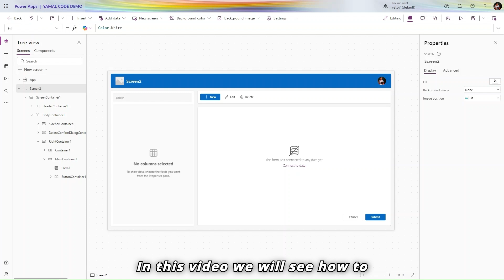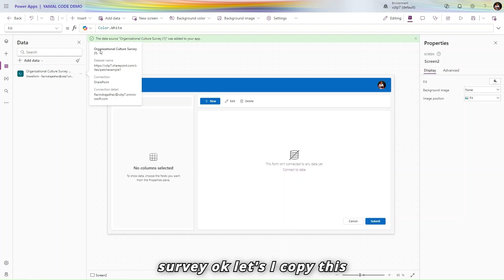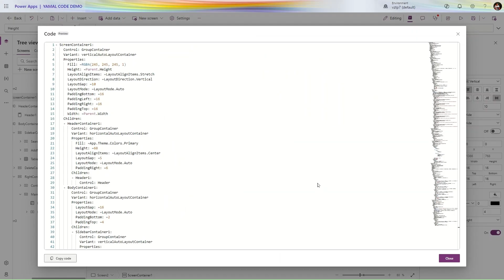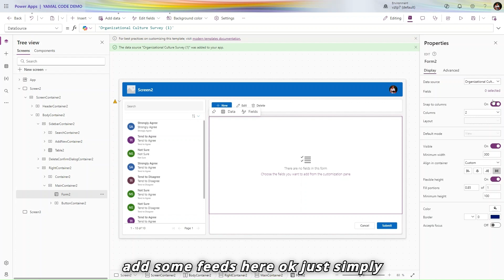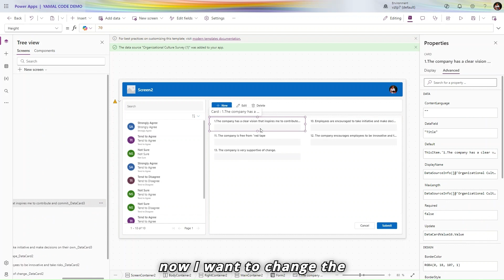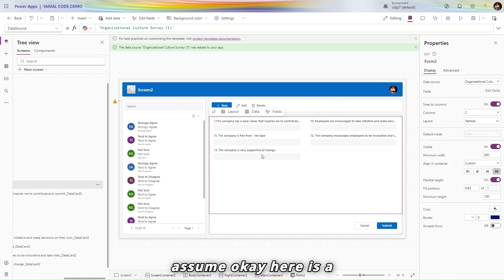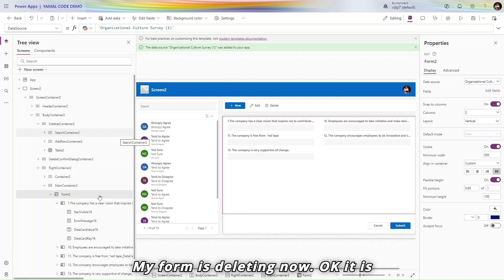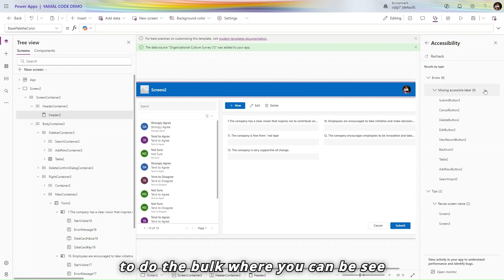Bulk Update Code And Properties In Power Apps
Bulk Update Code and Properties in Power Apps using YAML | Simplify Your Workflows!

🔧 Learn how to streamline your Power Apps development process!
In this video, we'll explore how to use YAML (Yet Another Markup Language) to bulk update code and properties in Power Apps. Whether you're updating controls, screen properties, or any other app elements, this approach can save you hours of manual work.

📚 What you'll learn:
The basics of YAML in Power Apps.
Step-by-step process to update multiple components simultaneously.
Tips and tricks for better app management and efficiency.

Hello everyone, my name is Ravindra. I welcome all of you to my channel. In this channel, I share my knowledge of the Microsoft Power Platform, Power Apps, Power Automate, and Power BI.